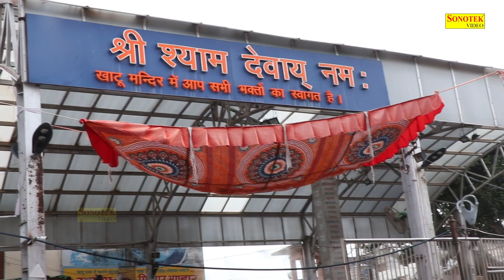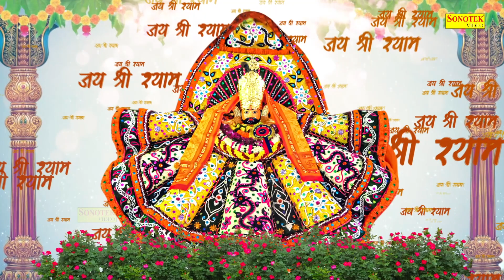सावन भजन :- हारे का सहारा बाबा श्याम | Mere Khatu Wale Shyam | D S Pal | Superhit Khatu Shyam Bhajan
Title :- हारे का सहारा बाबा श्याम

श्याम_बाबा_के_भजन
सुपरहिट_भजन_2022
नॉनस्टॉप_खाटू_श्याम_भजन
shyam bhajan,2022
khatu bhajan,2022
khatu shyam,2022
khatushyam ji,2022